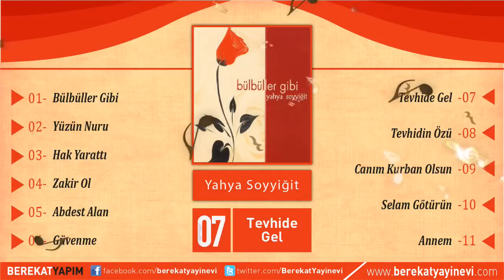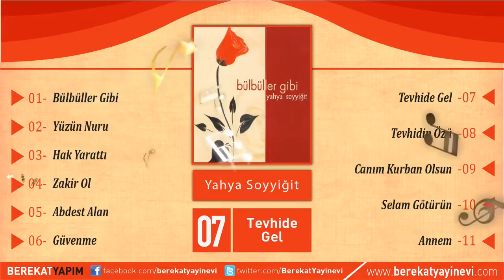Yahya Soyyiğit - Tevhide Gel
Şarkı Adı: Tevhide Gel
Albüm: Bülbüller Gibi
Yorumcu: Yahya Soyyiğit
Yapım: Berekat Yayınevi